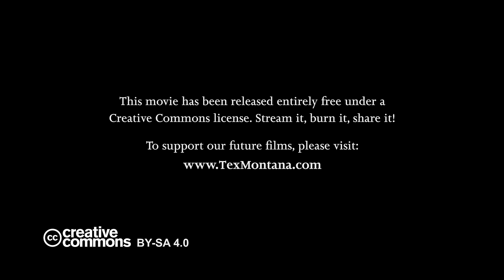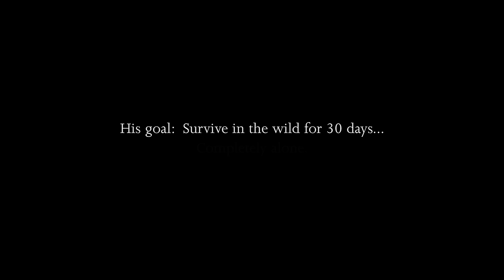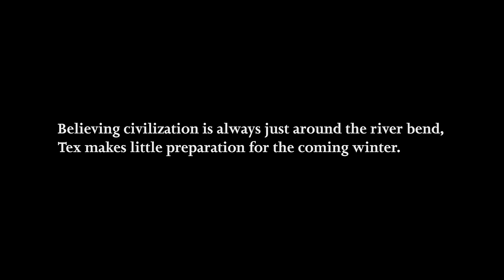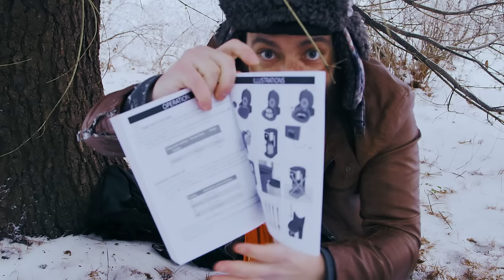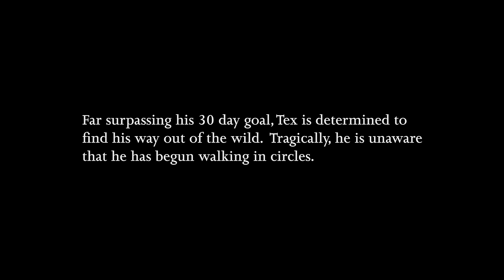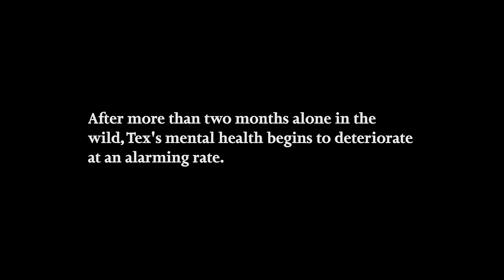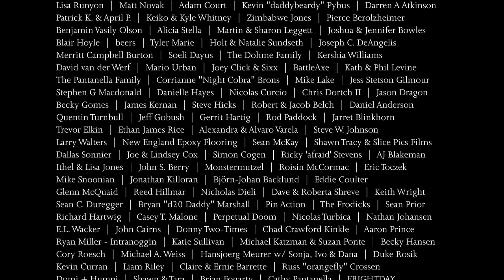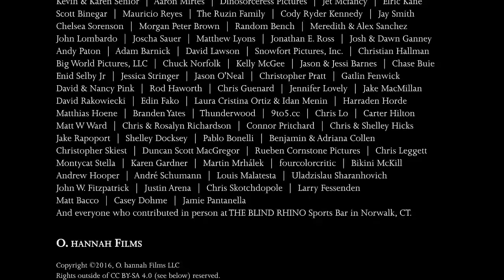Tex Montana Will Survive! - FULL MOVIE - FREE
An entirely free comedy feature film from the creators of The Battery. When his reputation as the most famous and trusted TV survival host in the world is tarnished following allegations that his show is staged, Tex Montana attempts to clear his name by documenting himself surviving in the remote wilderness for thirty days, completely alone.  Directed by Jeremy Gardner and Christian Stella